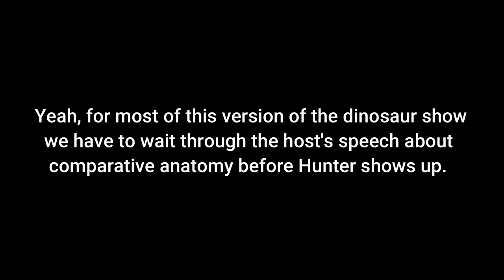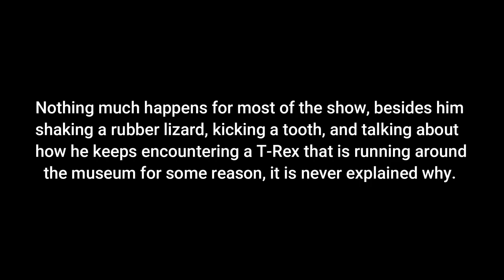Darren's Vlogs Ep.9 7/15/17 NHMLA 3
Welcome to another of my vlogs! In this vlog we go once again to the Natural History Museum to check out the Extreme Mammals traveling exhibit, and to watch their dino show of course. We also take a short visit to the California Science Center as well. We will even answer the important question, "What is the best way to deal with a T-Rex attack?"